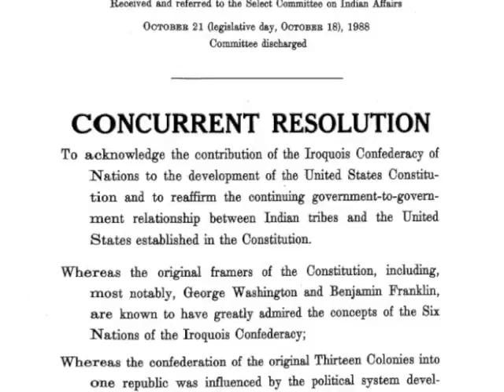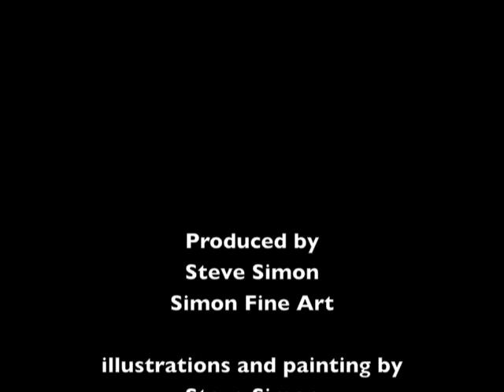Dekanawida and the Great Peace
The story of the Great Peace and the Iroquois Confederation set to the painting and narration of oil painter Steve Simon.  This is quite simply the greatest piece of American history you never learned in school.  Learn how Dekanawida and Hiawatha united the warring Iroquois nations to form an improbable confederation; the example of which would eventually lay the blueprint for the confederation of the US Colonies and the US Constitution.